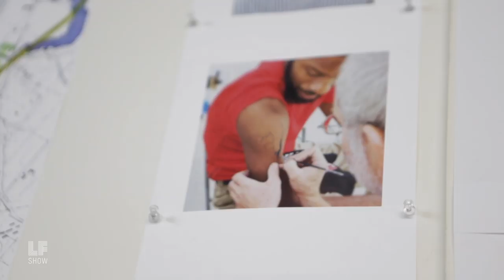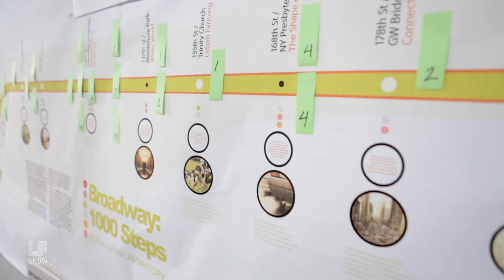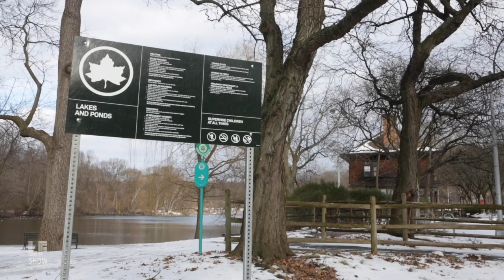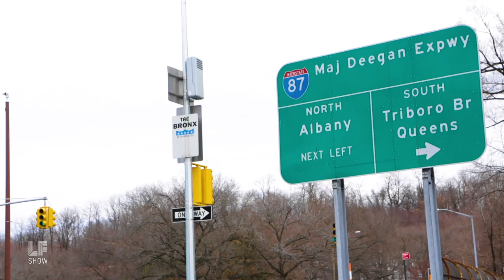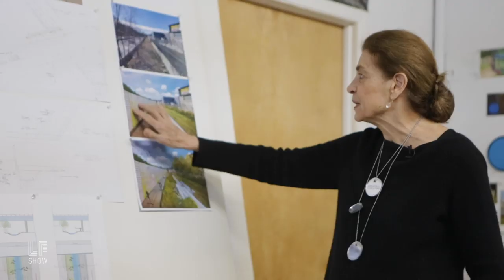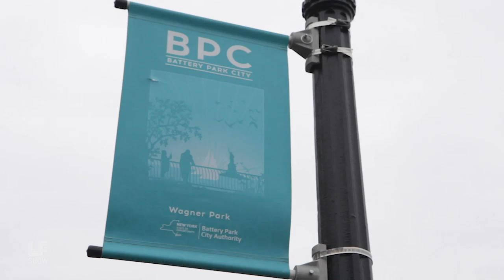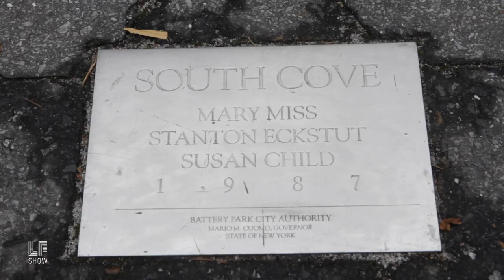The City as Living Laboratory: Mary Miss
In this excerpt we visit Mary Miss, a Guggenheim fellow and celebrated artist, whose organization, The City as Living Laboratory, strives to empower people to create not the cliché of the sustainable city, she says, but places of living and breathing, creative sustenance.